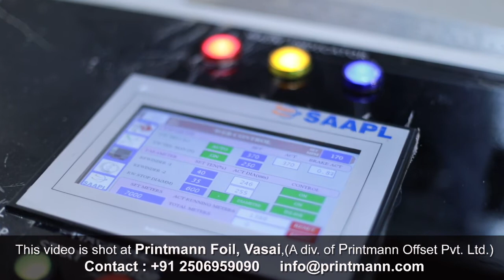Slitting Machine(Surface) for Aluminum Foil - Suddha Group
Welcome to Suddha Converting Machineries Pvt. Ltd.. We are offering various converting machineries specially for Pharma foils. Here is the video of Surface type of Slitting Machine for foil slitting as well as other flexible laminates. This machine is for slitting of foil . It is design to handle the light gauge foil as well as hard foils. You will get the perfect finished roll with flush winding on this machine with minimum scrap during the slitting process.